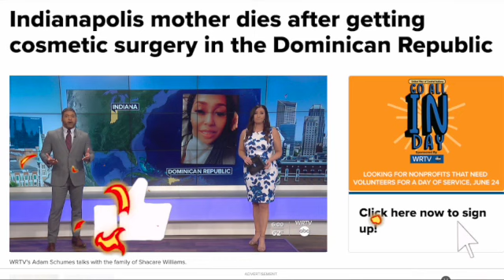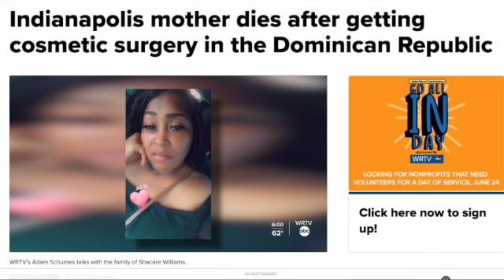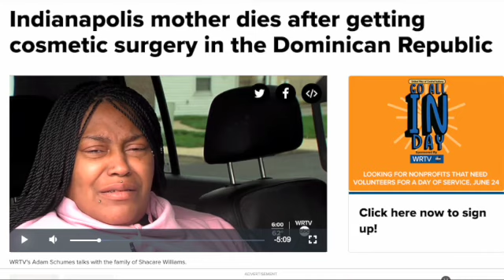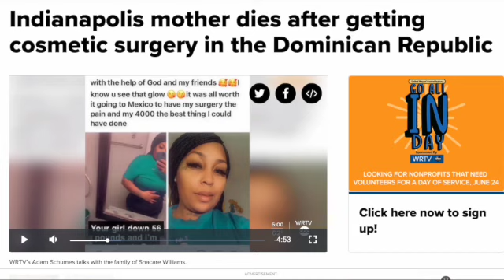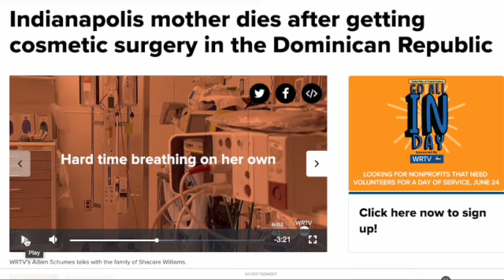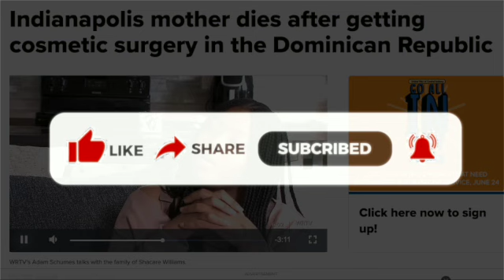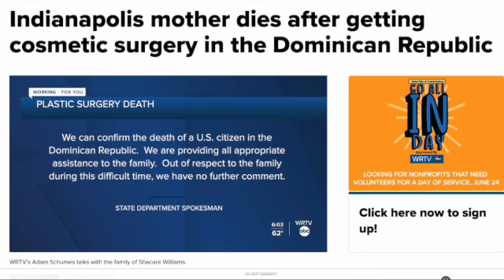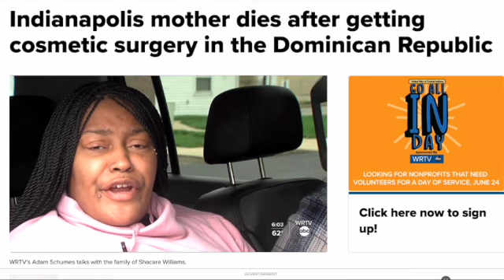STOP GOING TO FOREIGN COUNTRIES FOR CHEAPER BBL SURGERIES!! GONE AT 31 TO SAVE MONEY!